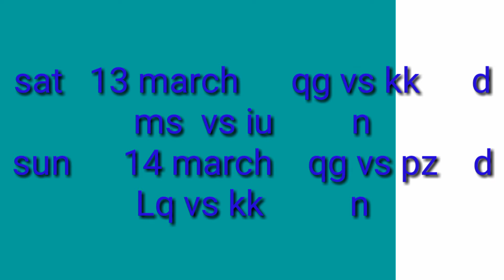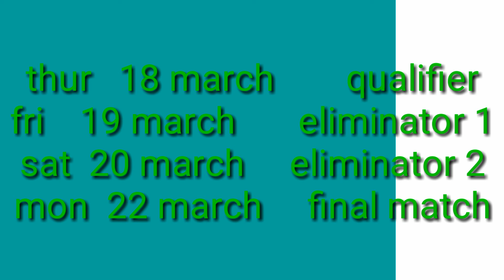psl 6 2021 cricket matches schedule timings venue Lahore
THIS CHANNEL IS COMPLETELY UNBIASED AND CREATED PURELY FOR ENTERTAINMENT AND EDUCATIONAL PURPOSES.